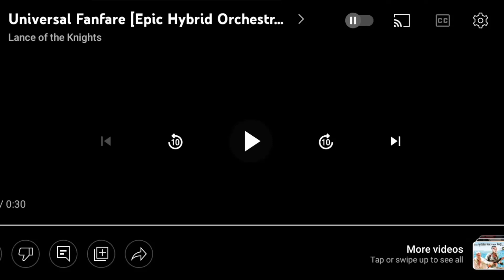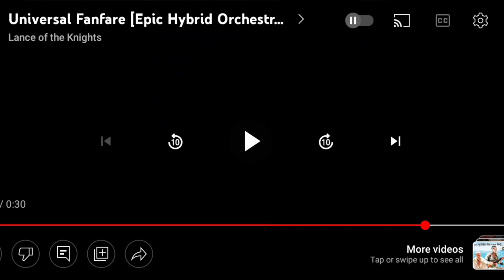Universal pictures slow motion